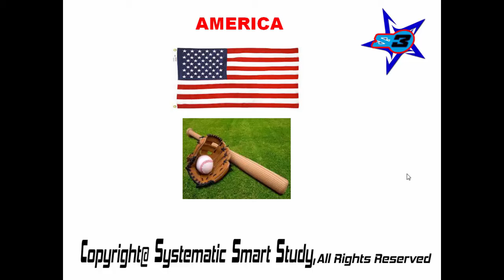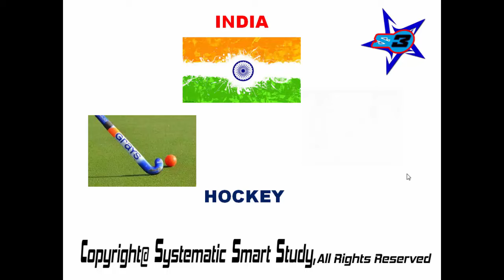COUNTRY AND THEIR NATIONAL GAMES BENGALI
various country and their national games. this video is effective for Competitive exam, General knowledge. Must check once